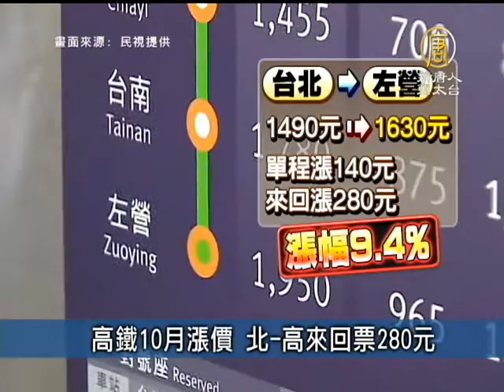【台灣速速看_台灣新聞】542旅義務役下士 吞藥獲救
【台灣速速看_台灣新聞】542旅義務役下士 吞藥獲救(NTDAPTV) 接下來請看本日的台灣速速看。542旅義務役下士 吞藥獲救【新唐人亞太台2013年7月22日訊】

陸軍542旅義務役何姓下士20日因任務分配不公遭同袍埋怨，心情低落吞下數顆助眠劑，其他人發現後緊急送醫，目前已無大礙。

辭官參選 楊永明誓翻轉基隆

日前表態參選基隆市長的國家安全會議副秘書長楊永明今天說，有信心、也有能力肩負起基隆翻轉的重責大任。楊永明日前請辭獲准，8月1日將正式卸下國安會副秘書長一職，專心投入基隆市長選戰布局。

高鐵10月漲價 北-高來回票280元

高鐵通車6年半來，即將首度調漲，目前每天有12萬人搭乘的北高線，預計票價將從1490元，漲到1630元，單程就貴了140元，漲幅最大的是台北、新竹，漲了一成多，高鐵預估，最快今年10月正式實施。

小孩超愛零食 家長身教帶頭吃

兒福聯盟今天發布調查兒童吃零食狀況，有2成18的孩子說，家長喜歡吃零食，另外，6成2的家長不會限制小孩吃零食。